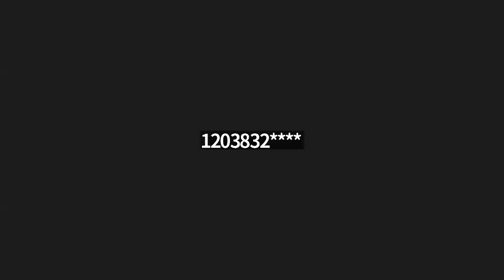New Castle Board of Architectural Review Meeting 7/24/24